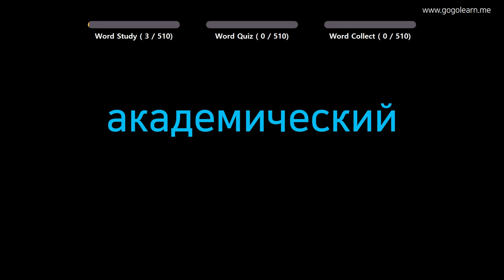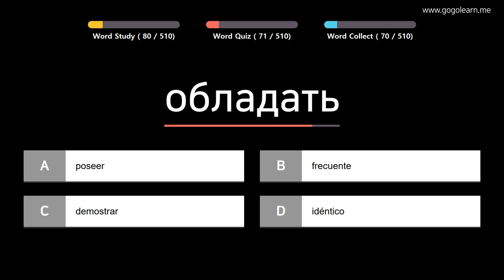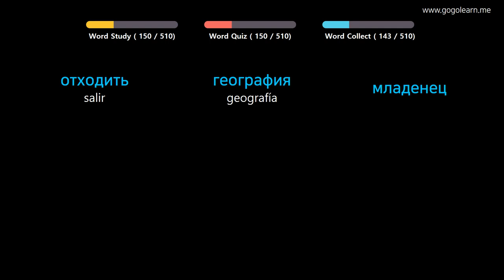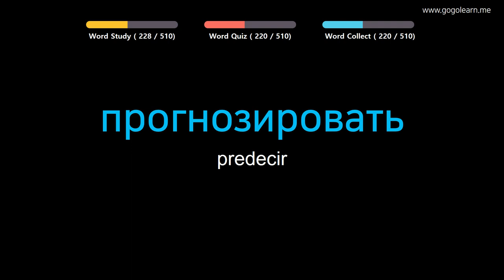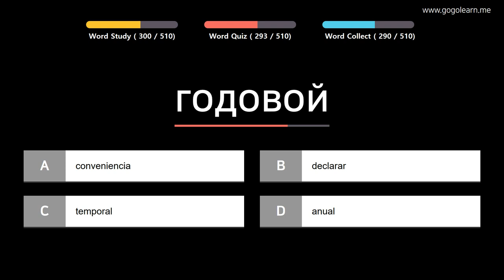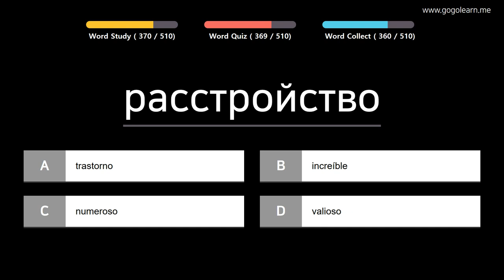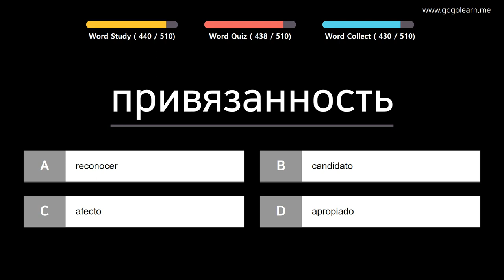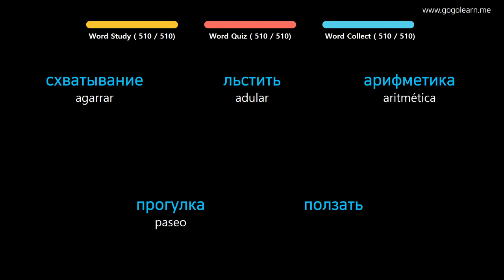Aprender Ruso | Vocabulario Ruso escuchando mientras conduce | Golearn